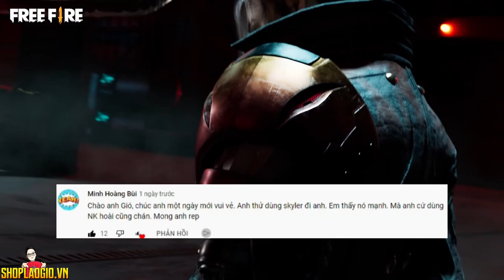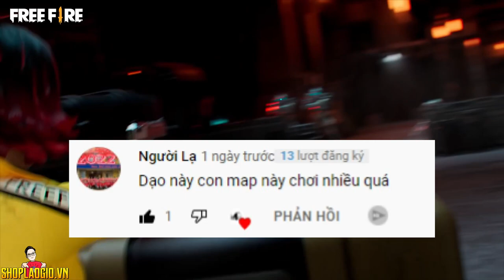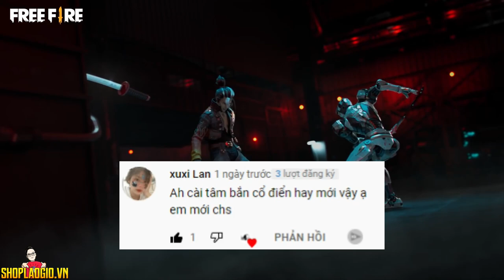Không Cần Bắn Mà Vẫn Được Kill, Best Ăn Kill Chùa | Lão Gió